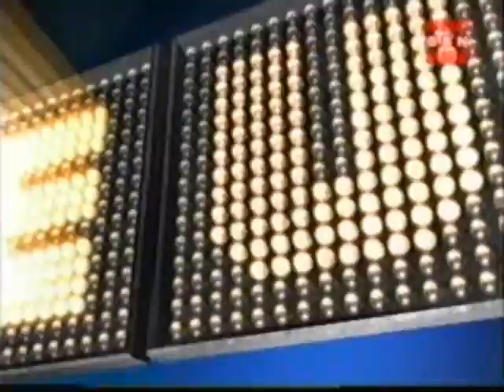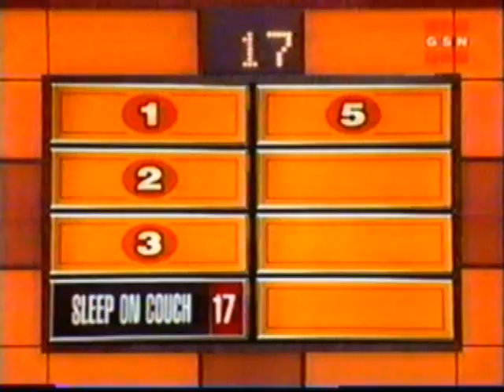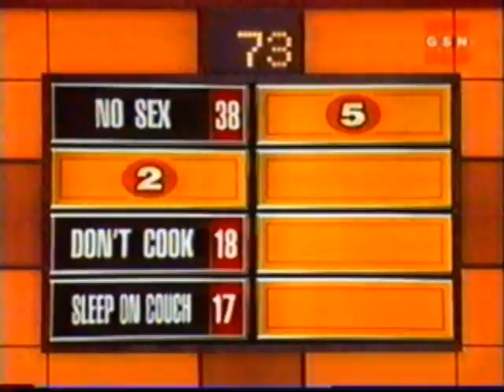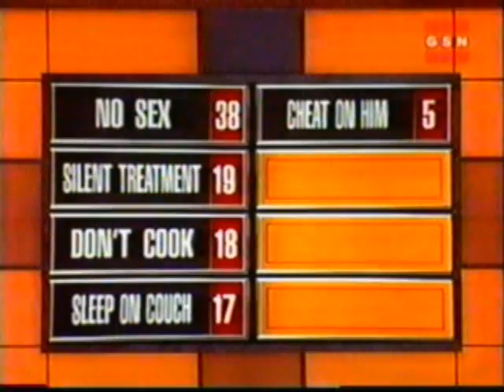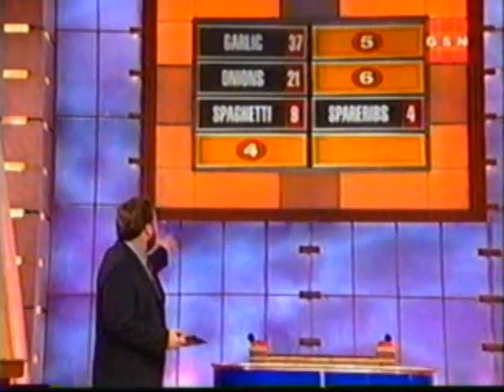Family Feud - Taylor vs. Bekmezian (part 1)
Part 1 of the Bekmezian vs. Taylor Family!